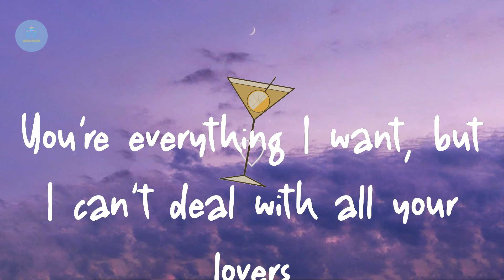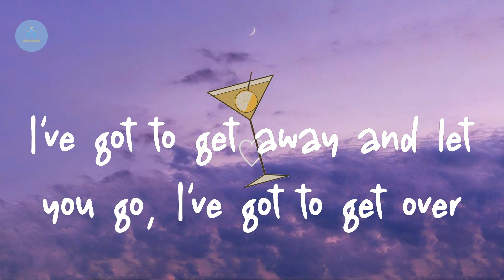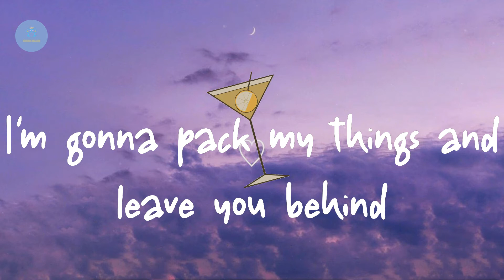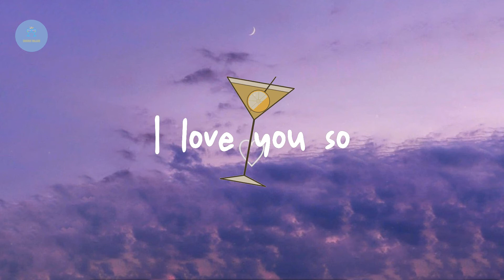The Walters - I Love You So (Lyric Video)